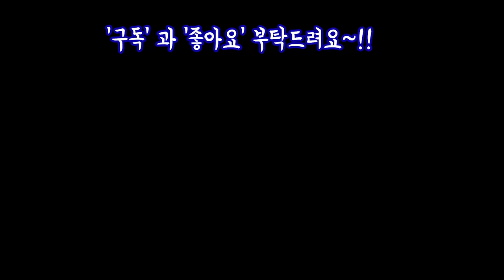다육마을의 특이하고 아름다운 다육감상 하시면서 힐링하는 시간 되세요~!!Succulents